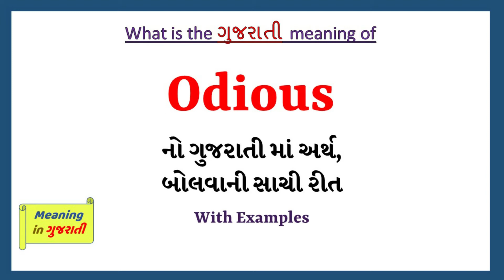Odious Meaning in Gujarati | Odious નો અર્થ શું છે | Odious in Gujarati Dictionary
આ વિડિયો માં તમે Odious નો Gujarati માં અર્થ સમજશો અને એની સાથે Odious નું pronunciation પણ શિખશો. એટ્લે કે તમે Odious ના meaning ની સાથે સાથે એ પણ શિખશો કે Odious ને કેવી રીતે બોલાય, Odious ને બોલવાની સાચી રીત કઈ છે.

Odious in sentence

Odious in English sentence

Odious in Gujarati sentence

Odious no vakya ma prayog

Odious na sentence

Odious na vakya

Odious meaning in gujarati

Odious's meaning in gujarati

Odious meaning in gujarati as per gujarati dictionary

Odious meaning in gujarati as per Sentence Dictionary

Sentence dictionary

Gujarati dictionary

Odious in dictionary

Odious in sentence

Odious no arth su che

Odious no arth shu che

Odious no matlab shu che

Odious no matlab su che

Odious meaning

Odious pronunciation

Odious meaning with examples and sentence

Odious explained with sentence example

what is the meaning of Odious in gujarati

gujarati meaning of Odious

typing of Odious in gujarati

તો બસ એક મિનટ માં શીખો Odious શબ્દ ને.

Lets learn Gujarati Meaning of Odious in detail

Odious નો gujarati માં meaning

Odious ના આ examples થી સમજીએ

Comparisons are odious act

What an odious man he is!